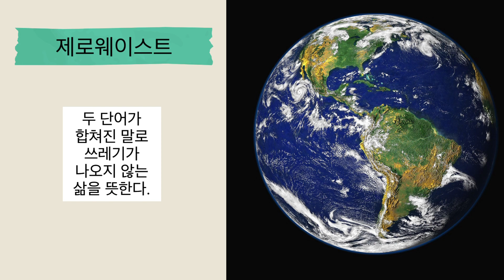[국립중앙과학관] 2023 온라인 수학 및 기초과학체험전 | 과학 슬기 생물(Bio) 공모전 - 지구살리기 feat.제로웨이스트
📌참가 구분 : 단체
 ✔ 과학 슬기 공모전(Bio) - 지구살리기 feat.제로웨이스트